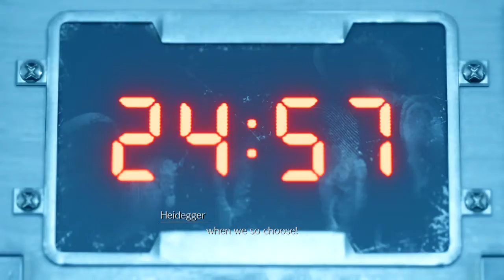FINAL FANTASY VII REMAKE_20210414163250